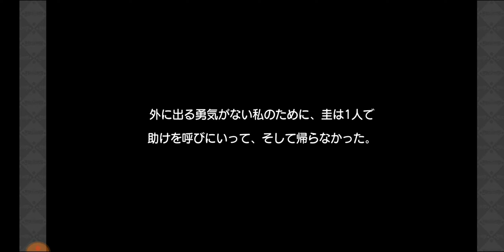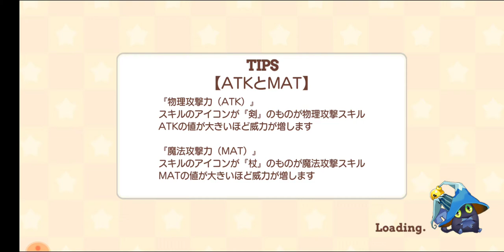【きららファンタジア】「がっこうぐらし」登場！ イベント「歩き続ける君のために」シナリオクエスト 後編【401】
自動回復して、とっておきのゲージを奪う強敵！

【400】「がっこうぐらし」登場！イベント「歩き続ける君のために」シナリオクエスト 中編：
【402】「がっこうぐらし」登場！イベント「歩き続ける君のために」収集クエスト＋★5千夜 専用武器ゲット！